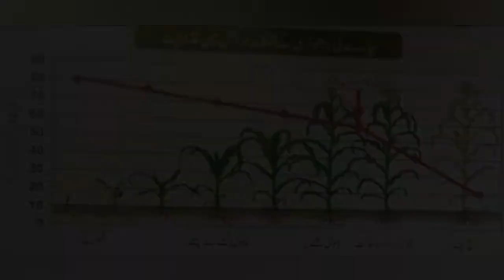What is Silage | How to make Silage? Silage benefits